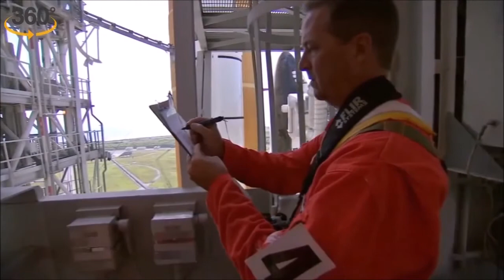Complete Story Of Man Who fell From Space | Hero Of The Soviet Union | Vladimir Komarov | HD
Vladimir Komarov, like a meteor falling from the sky, crashed to the earth’s surface on April 24, 1967, and he saved  his best friend Yuri Gagarin from the tragic death. Becoming the first space fatality in history.

He became the first cosmonaut to fly into space twice and the first man to die while on a space mission. He was awarded his second Order of Lenin, and also the Order of Hero of the Soviet Union.